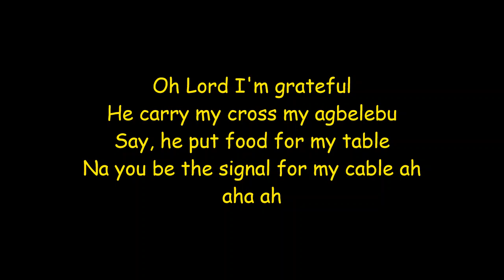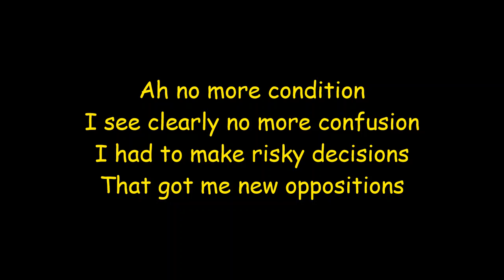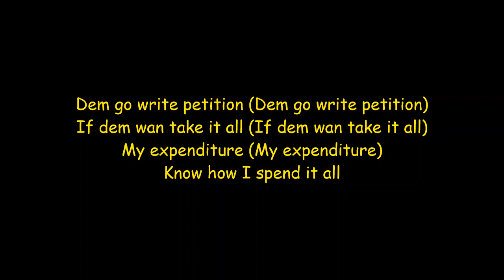Rexxie - No More Condition ft Zinoleesky